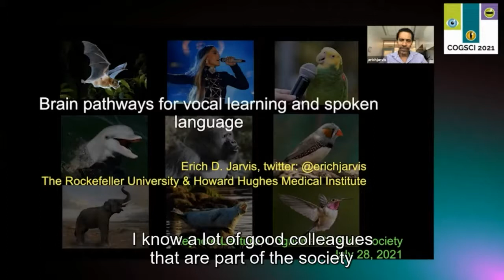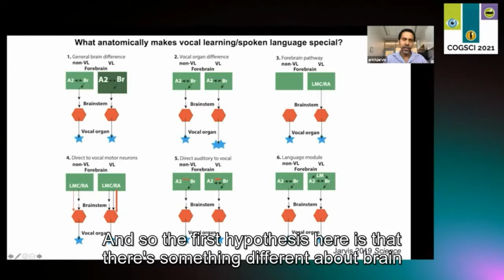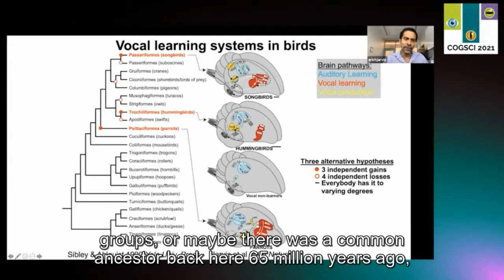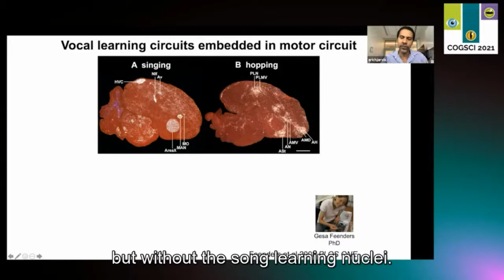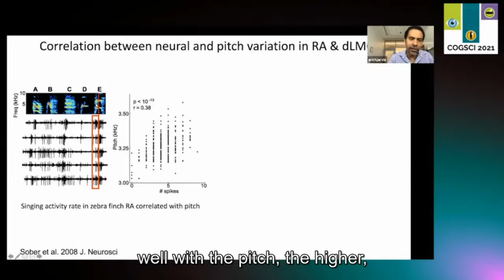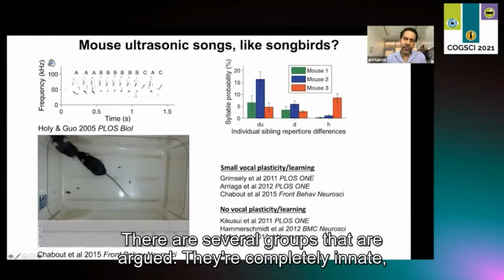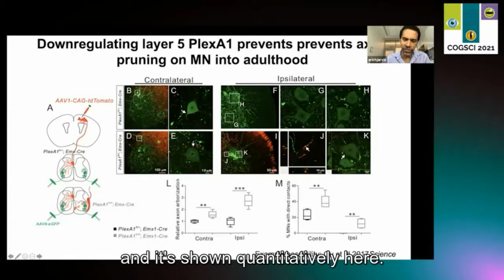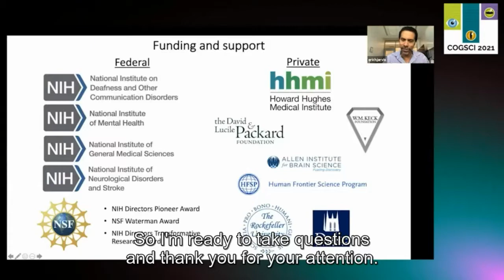Brain pathways for vocal learning and spoken language - Erich Jarvis